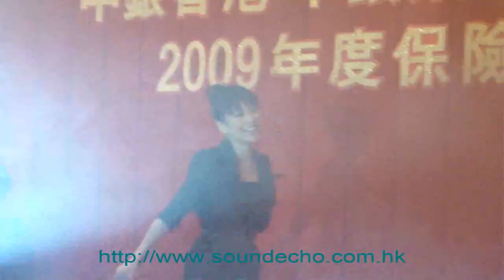江若琳｜SHOW YOU｜中銀集團保險 Annual Dinner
江若琳 SHOW YOU @ 中銀 Annual Dinner